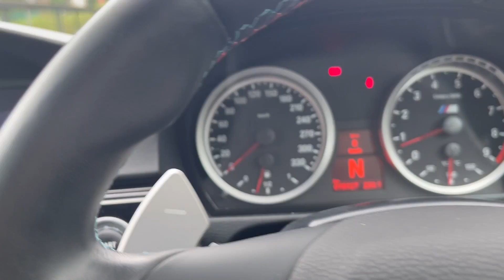BMW M3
Sep 2012 bmw M3 convertible 4.0 SMT

19,200KM

2 owner with service record

Grey Exterior
Black leather

Convertible
Keyless entry
Keyless go
Paddle shift
Cruise control
Navigation
Electronic and memory seat
R19 Wheel